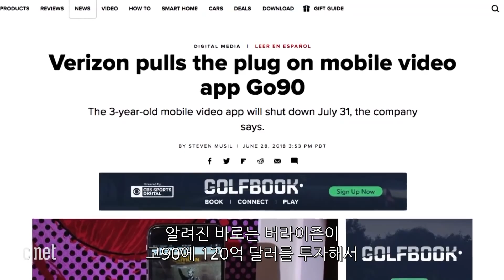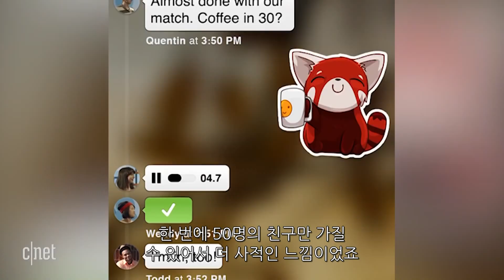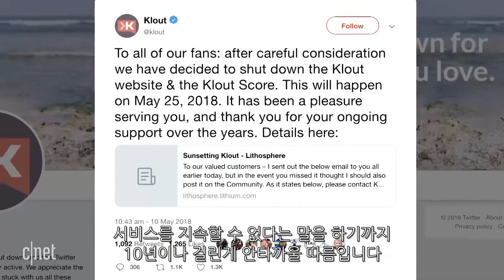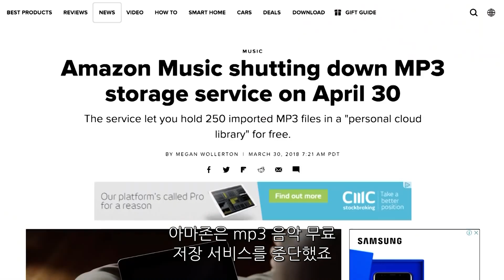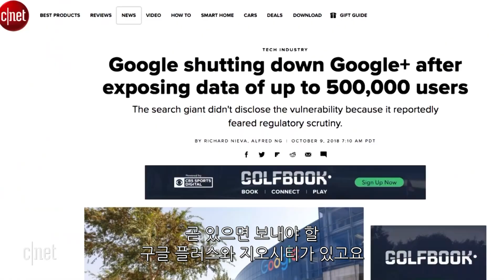“이젠 보낼게 널 놓아줄게” 2018년 사라진 IT 기술들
IT 기술은 시간이 지남에 따라 구식이 되어 사라지거나 사용자에게 선택받지 못해 서비스나 생산이 중단되기도 한다.

닌텐도의 첫 모바일 게임 ‘미토모(Miitotmo)’는 2016년 3월 서비스를 시작해 3일 만에 100만 다운로드를 기록하기도 했지만 2년이 지난 2018년 5월 서비스를 종료했다. 또한 CES 2017에서  메이필드 로보틱스가 선보인 가정용 로봇, ‘큐리(Kuri)’도 지난 7월 고객들로 받은 예약금을 돌려주고 사업 중단을 선언했다.

이밖에도 2018년 사라진 IT 기술들을 영상을 통해 확인해보자.